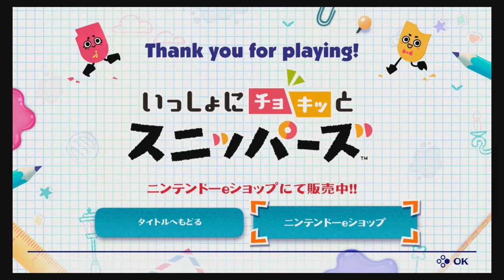【改良版】スパルタに絆を確認！【ふたりで実況プレイ #2】いっしょにチョキッと スニッパーズ キレナイキズナ Snipperclips - Cut it out, together! #2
体験版でしたがこの後まんまと購入した編が始まります

レトルトさんやそらるチャンネルさん、さん、CocoroLinkGames、EvanTubeGamingみたいに面白くをめざしてます。